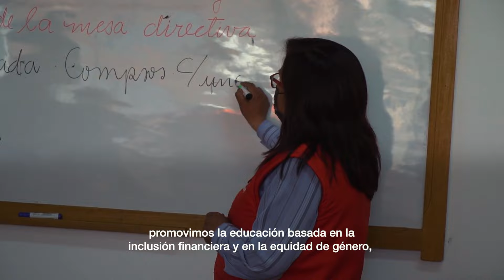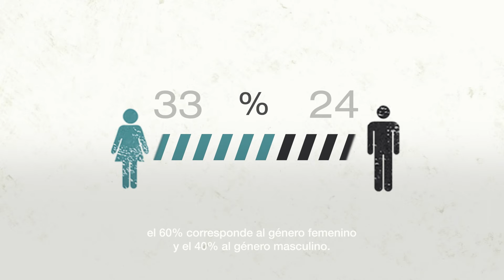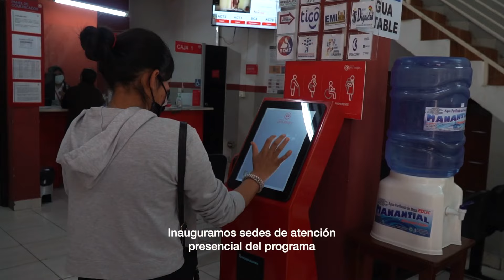Nuestro 2022 | Pro Mujer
Pro Mujer es una empresa social que desde hace más de 33 años trabaja por avanzar hacia la igualdad de género en América Latina. Nuestro objetivo es que las mujeres alcancen su máximo potencial, mejoren sus condiciones de vida y se conviertan en agentes de cambio para sus comunidades.